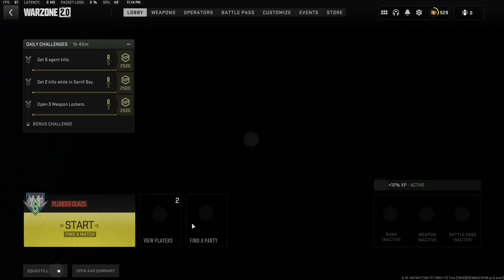Modern Warfare 2 Resurgence - Bodyless Floating Head WHAT?